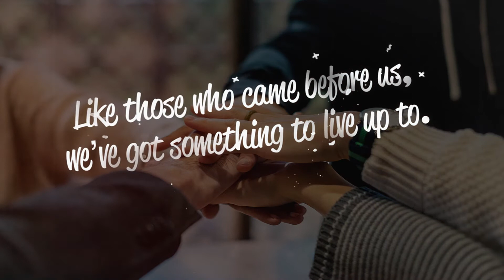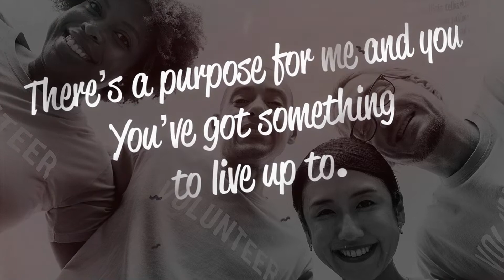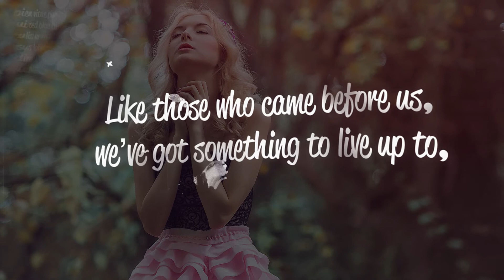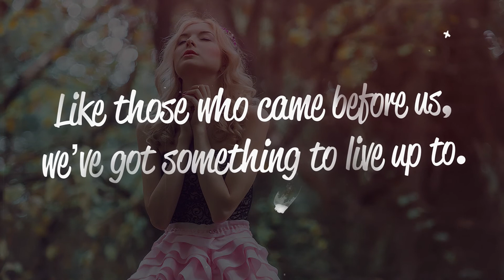04 You've Got Something to Live Up To My Earth Songs by Ricky Kej